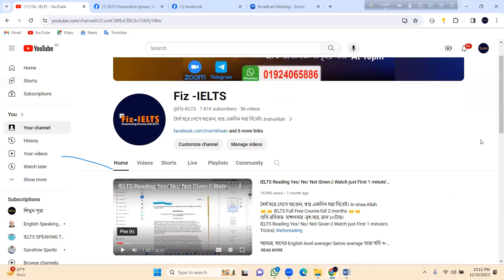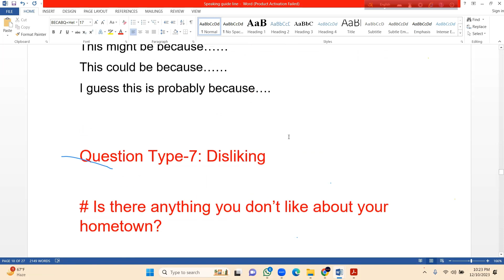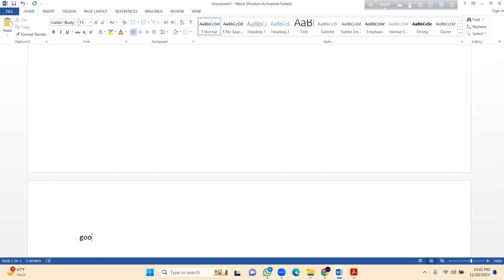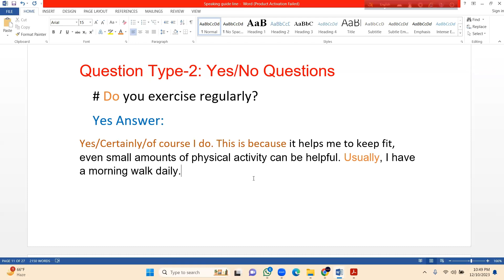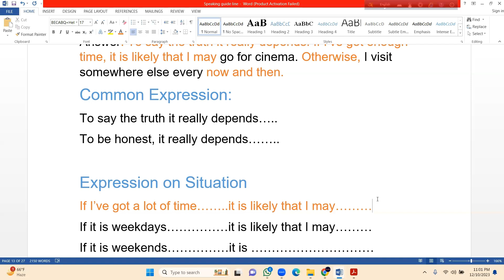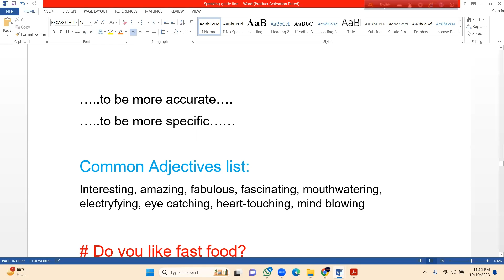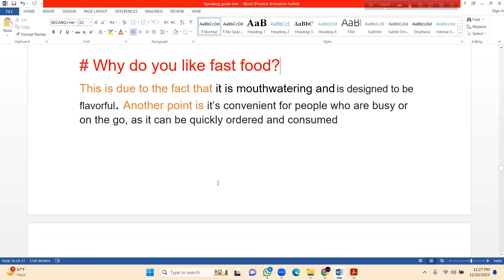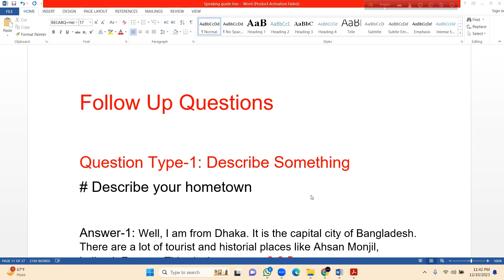Class-19: Speaking Follow up Questions | only 15 types | best templet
ধৈর্য ধরে লেগে থাকেন, স্বপ্ন একদিন ধরা দিবেই। In-shaa-Allah
🤲🤲 IELTS Full Free Course-full 2 months 🤲🤲
প্রতি রবিবার- মঙ্গলবার -বৃহ:বার, রাত ১০টায়।

আমরা, যাদের English level average/ below average তারা যদি ৩-৪ অথবা ৫-৬ মাস ( লেভেল অনুযায়ী) কষ্ট করি ,এবং সেটা অনেক কঠোর পরিশ্রম (under proper guideline) , এক কথায় নিজের সাথে Challenge নেওয়ার মতো, তাহলে ৬.৫+ Score করা একেবারেই সহজ হয়ে যাবে। দোয়া করবেন, একজন Responsible Mentor হিসেবে আপনাদের পাশে থাকবো, ইনশাআল্লাহ!

জানেনতো, আমরা ফুল ২ মাসের একটা IELTS কোর্স একদম ফ্রিতে আপনাদের জন্য অফার করছি। ক্লাস হয়: রাত ১০ টায়, প্রতি রবিবার- মঙ্গলবার -বৃহ:বার। আমরা ক্লাসগুলো লাইভ রেকর্ড করে সেই ভিডিও গুলা এই চ্যানেলে পোস্ট করে রাখি, আপনি মিস করলেও এখানে পেয়ে যাবেন। সবাই দোয়া করবেন। আর আমাদের চ্যানেলটা আপনার বন্ধুদেরকে জানিয়ে দিবেন।

আর প্রতিনিয়ত ক্লাস আপডেট, সমস্যা শেয়ার করার জন্য গ্রুপে Join হয়েনিন।